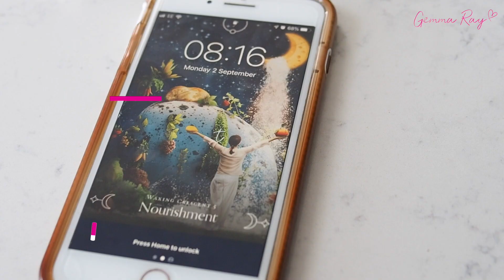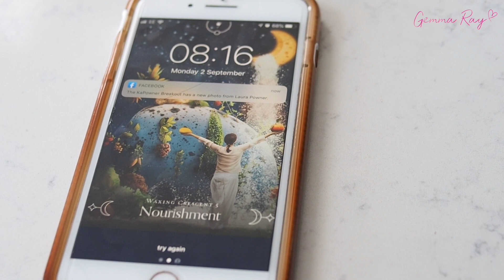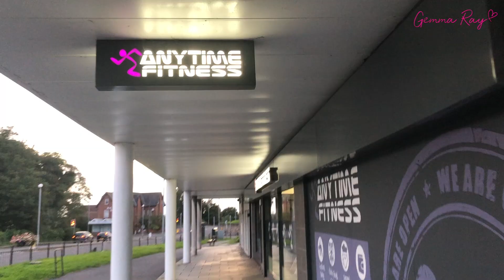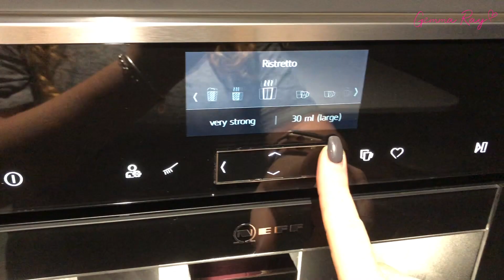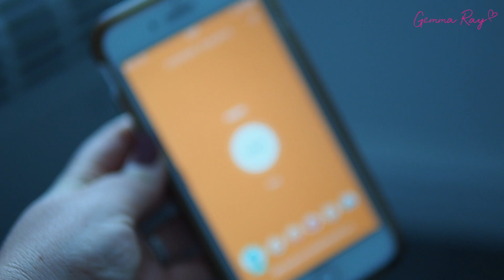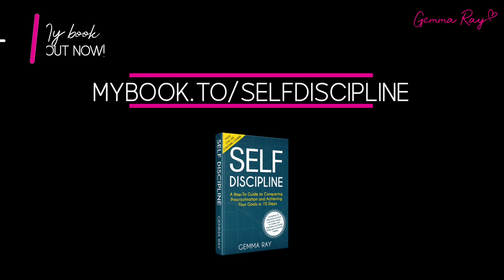My Self Love Story | Episode 2 | Nourishment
This vlog is linked to my book Self Discipline: A How-to Guide to Conquer Procrastination and Achieve Your Goals in 10 Steps. Available on Audible, Kindle and Paperback via mybook.to/selfdiscipline

I've given it all up. Weighing myself, checking in with nutrition coaches, reading all the diet books, counting calories and just generally hating myself.

I've realised that I have to love who I am within and then the exterior will not matter. I am on a journey to self love and self acceptance.

I have been healing for the last three years and this is my continued journey having completely dropped any expectation of weight loss. My journey will focus around the many methods I have adopted to try and live a life more at positive peace.

I hope this vlog series will inspire others. I swear (quite a bit. Not going to apologise for it though, it is who I am!) so please do exercise caution when watching around kids.

I will always be honest. I will always overshare. I will always just tell it like it is with my trademark loving bluntness.

Life is too short to stay in your comfort zone. It's also too short to waste your years yearning for thinner thighs and a peachy ass.

This week it's September! Back to school and back to trying to be kind to myself. I'm back in the gym for my mental health and trying to consciously choose foods that energise me. I also took a trip to Chester Zoo, got stuck in a sports bra, discussed the horrors of 'chub rub' and had a laugh.